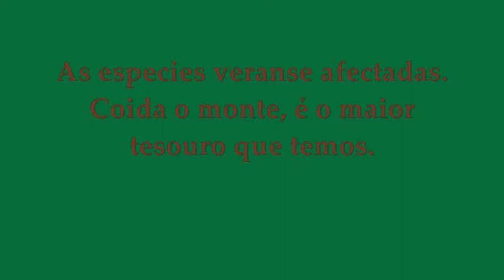Por qué Coidar os nosos Montes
André Nerga García 2º ESO IES María Soliño 2014-15
pixilación